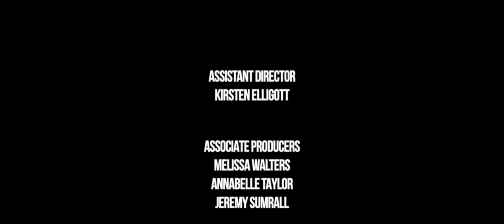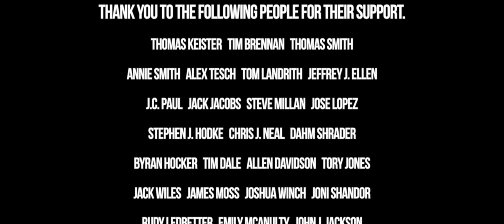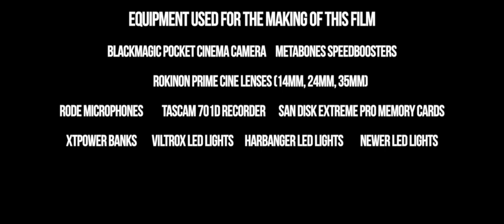Trespassing | Thriller | Full Movie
Trespassing is a thriller centered around a young photographer who quickly finds herself eluding a trio of masked killers while trying to navigate an abandoned property with many dark histories.